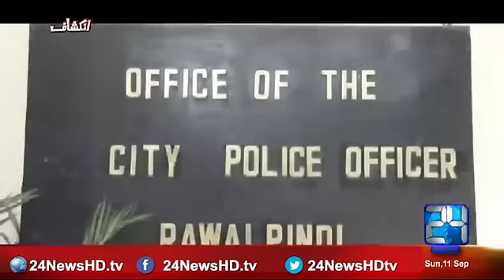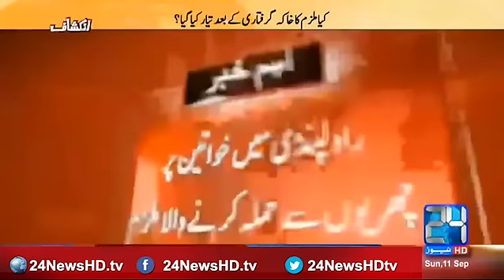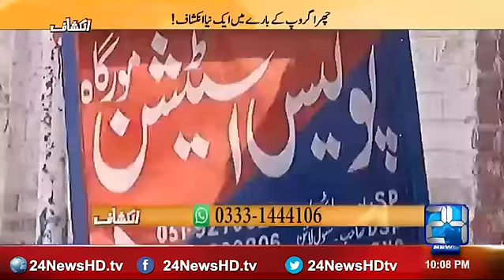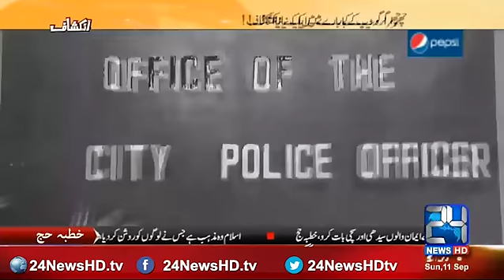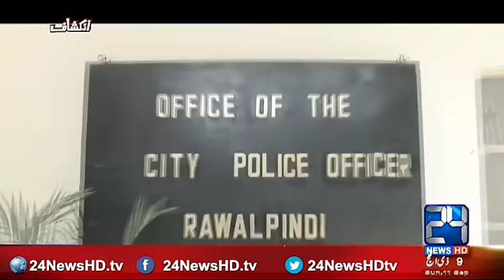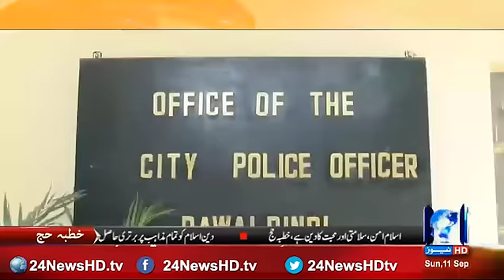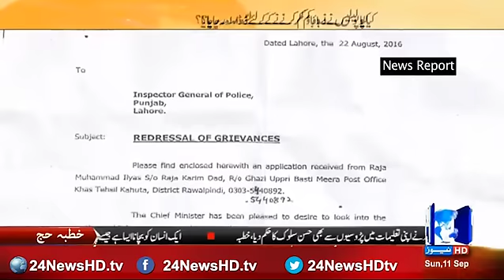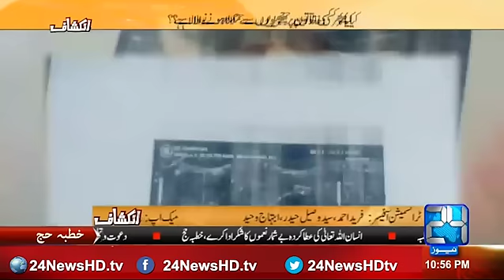Inkashaf on 'Churra Group' in Islamabad- 11th September 2016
Topic: Who is involved in attacking women in Islamabad with knives??

24 News HD is one of the leading news channels of Pakistan bringing you the latest current affairs from Pakistan and around the world.